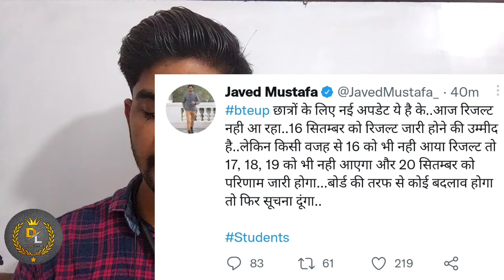ये क्या ?? 🤔🤔 Result नही आयेगा?🙆🙆 अब कब आएगा Result?? Saurabh Jaiswal